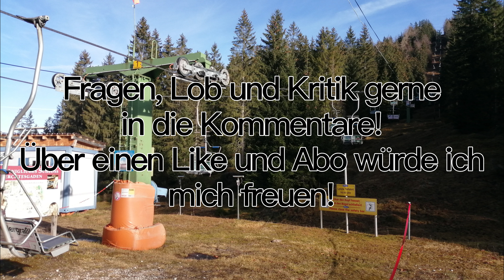2CLF Hirscheckbahn - Hochschwarzeck | original Ton (2023)